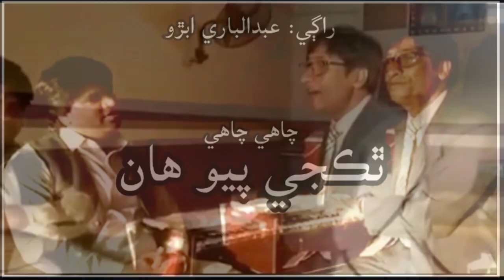CHA'HE CHA'HE | Abdul Bari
Singer: Abdul Bari Abro